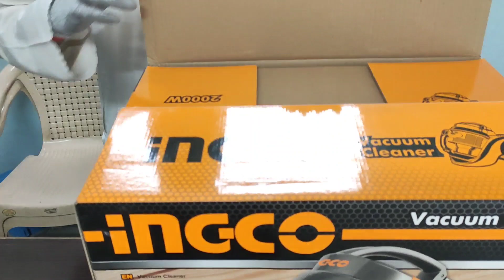VACUUM CLEANER | INGCO | YATO TOOLS | POWER TOOLS DEALER | WHOLESALER | POWERTOOLS AGENCY | G B ROAD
Voltage(V/Hz):220-240/50

Power(W):2000W

Multiple cyclone

Pure copper wire motor

Suction power:260~330W

Spray paint treating the surface

Capacity: 2.5L
AVAILABLE AT KING TOOLS SURAT GUJARAT